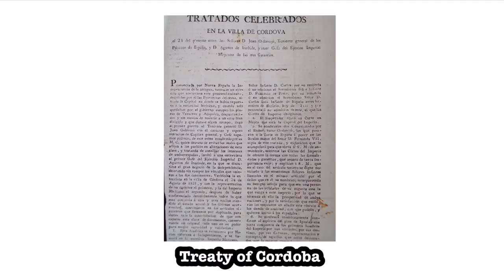The Mexican War of Independence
Well, all I have to say is VIVA MEXICO.